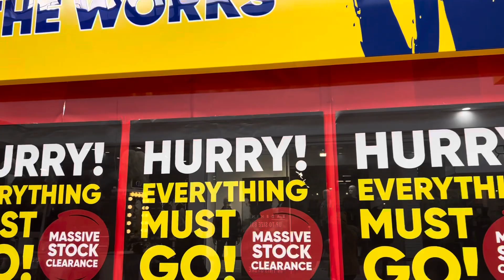My New Year’s Walk in Derry City